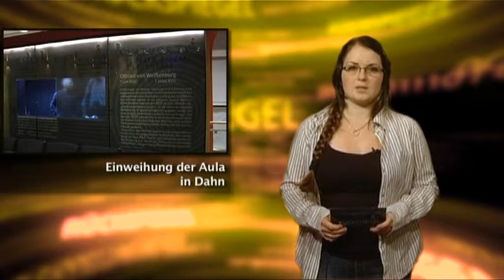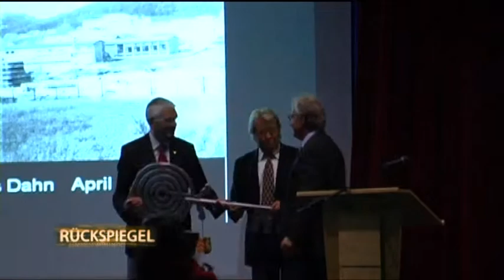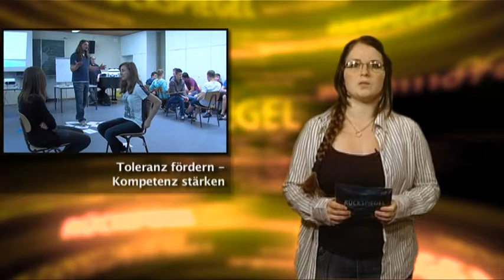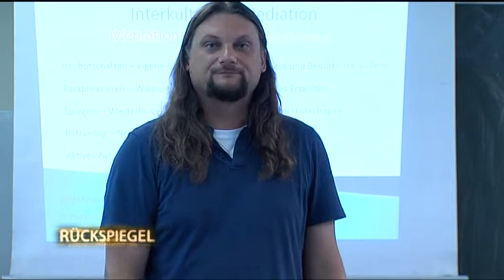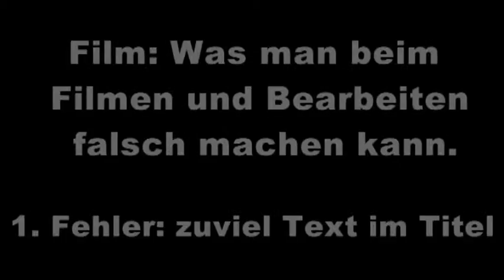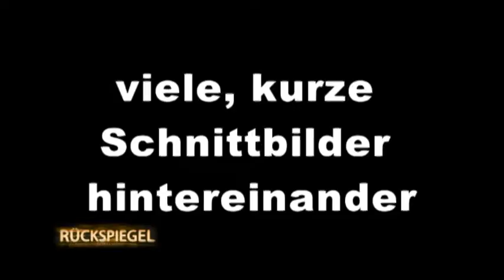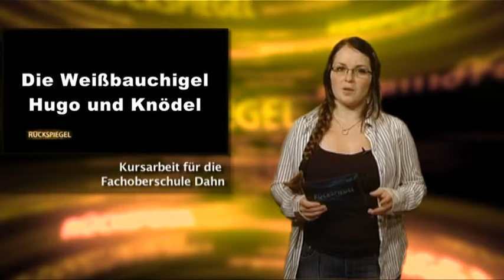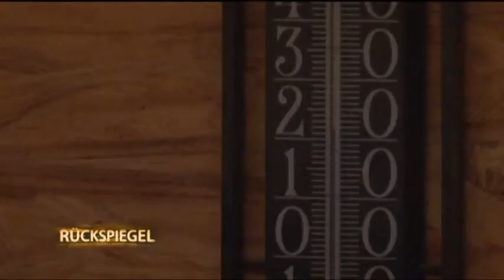RÜCKSPIEGEL (25.05.2012)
Reportagen aus der Südwestpfalz
-"Natur erleben". Aktion der Grundschule Dellfeld
- "Im Zeichen der Ringe" - Ausstellung im pfälzischen Sportmuseum Hauenstein
- TFKS: Alle Kinder unserer Erde
- KUBIC dt./frz. Fernsehen